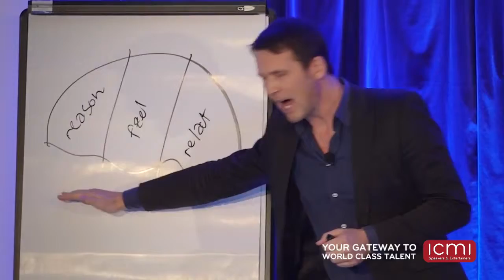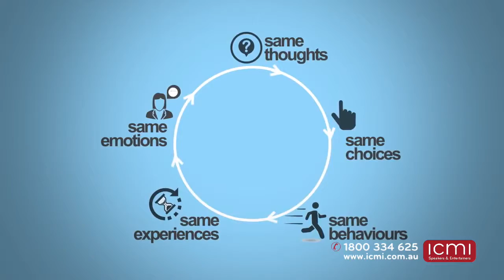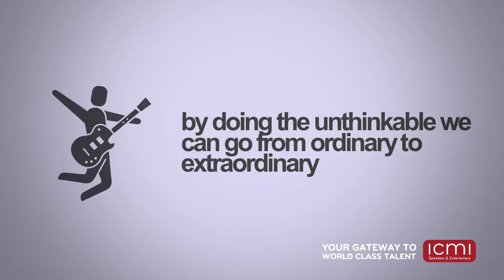Futurist, Education, Creativity & Innovation - Nils Vesk - Innovation Showreel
Futurist, international authority on innovation and the inventor of the Innovation Archetypes Process, Nils Vesk helps leaders identify lucrative trends, create customer insights and turn game changing ideas into increased profits. Nils is an active member of the World Futurist Society and his thought leadership has been featured in media like BOSS magazine, ABC radio, Channel 9, Australian Financial Review, News.com.au, Daily Telegraph, Herald Sun, and the Courier Mail. Nils unpacks the million-dollar innovation principles used to create rapid growth for the future which enables organisations to shift from being on the back foot, to identifying and seizing the customers of the future.